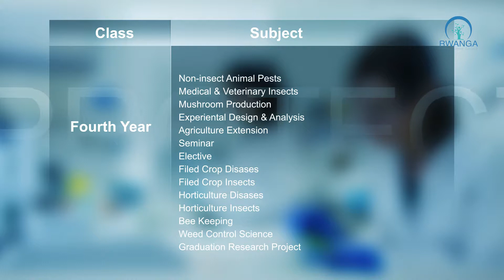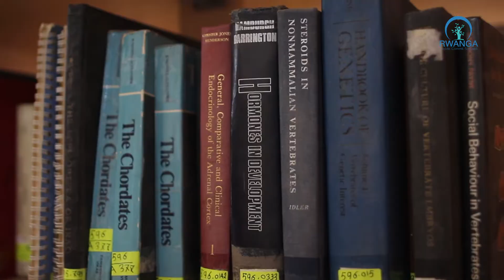كۆلێژى كشتوكاڵ - به‌شی پاراستنى رووه‌ك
ئەم ڤیدیۆیە زانیاری دەخاتەروو سەبارەت بە كۆلێژى كشتوكاڵ - به‌شی پاراستنى رووه‌ك . لەم ڤیديۆیەدا سه‌رۆكی به‌شه‌كه‌ و قوتابیانی ئه‌و به‌شه‌ باسی به‌شه‌كه‌یان ده‌كه‌ن.

پڕۆژەی رێبەری ڤیدیۆیی بۆ زانکۆکان، یەکێکە لە پرۆژەکانی دەزگای روانگە و ئامانجی هاوکاری کردنی قوتابیانە لە هەڵبژاردنی ئەو بەشانەی ئارەزووی دەکەن لە قۆناغی زانکۆدا بیخوێنن. پڕۆژەکە لە رێگەی ڤیدیۆیەوە زانیاری تەواو دەبەخشێت سەبارەت بە کۆلێژ و بەشەکان. هەروەها چاو پێکەوتن لە گەڵ راگری کۆلێژەکان، سەرۆکی بەشەکان و قوتابیانی بەشەکان دەکات تاوەکو لە گشت رەهەندەکانەوە زانیاری پوختە و بە سوود سەبارەت بە بەشەکان و وانەکانی ببەخشێتە قوتابیان.